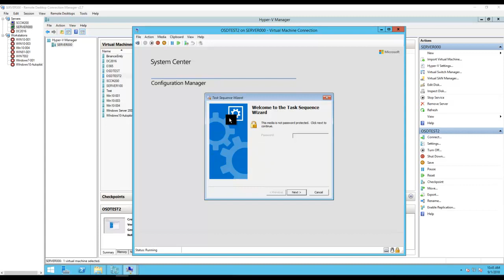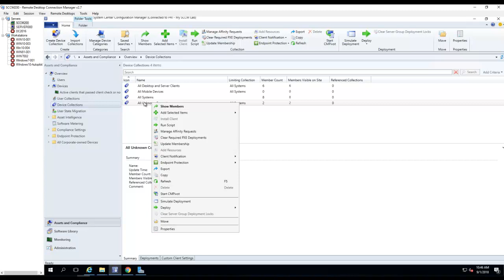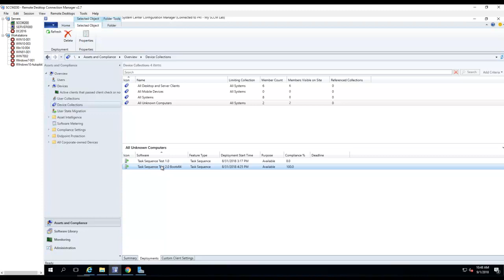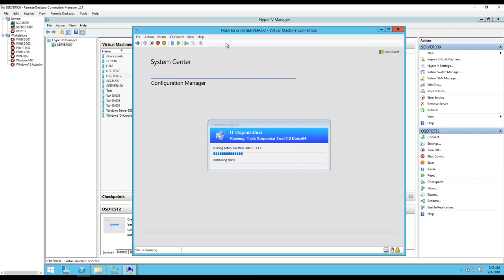How to add computer name to SCCM OSD task sequence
If you want to give a computer name as part of the task sequence process, you need to create variable ties to the collection.